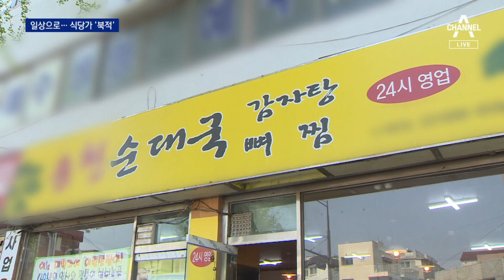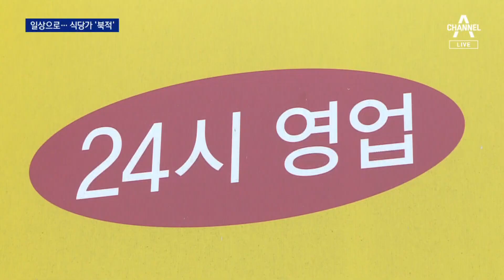2년여 만에 사라진 거리두기…“24시간 식당, 2배 준비했어요” | 뉴스A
2년여 만에 사라진 거리두기…“24시간 식당, 2배 준비했어요”

오늘은 2년여 만에 사회적 거리두기가 완전히 사라진 첫 날인데요. 기사식당이나 해장국집 24시간 영업, 참 반갑습니다. 첫 날 저녁 모습 어떤지 직장인들이 많은 곳이죠. 서울 을지로에 서상희 기자 나가 있습니다. 서 기자, 분위기가 시끌벅적하네요?

〈평일〉
08시 50분 김진의 돌직구 쇼
12시 00분 뉴스A 라이브
17시 20분 뉴스TOP10
19시 00분 뉴스A

〈주말〉
12시 10분 토요랭킹쇼·뉴스A 라이브
19시 00분 뉴스A

〈평일〉
08시 00분 라디오쇼 정치시그널 (유튜브 라이브)
08시 50분 김진의 돌직구 쇼
10시 20분 김진의 더라방 (유튜브 라이브)
12시 00분 뉴스A 라이브
15시 50분 강력한 4팀
17시 20분 뉴스TOP10
19시 00분 뉴스A

〈주말〉
12시 00분 토요랭킹쇼·뉴스A 라이브
17시 40분 뉴스TOP10
19시 00분 뉴스A